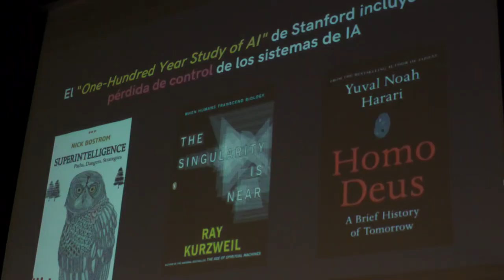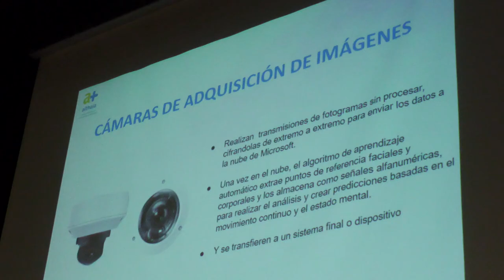La tarde del I Congreso de IA se centra en la monitorización y la automatización | Cecova TV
La tarde del viernes del I Congreso de IA en enfermería transcurrió entre las ponencias de Francisco Flórez y Gabriel Vázquez que trataron los entornos inteligentes para la monitorización remota de pacientes y la automatización de tareas y apoyo en la toma de decisiones.
Los asistentes disfrutaron después de dos mesas redondas muy variadas centradas en Inteligencia Artificial.